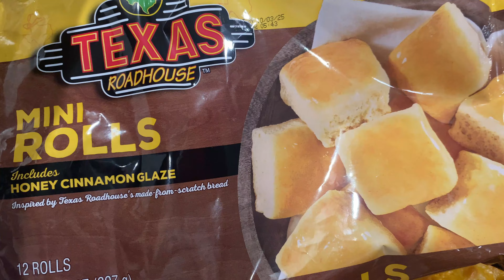Vlogtober Day 14: Cook with me | Mac and cheese Meatloaf Casserole | We tried Texas Roadhouse Rolls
Sorry for the late upload guys technical difficulties got me behind. We will catch up by tomorrow. Hey ya'll!!!

Amazon Storefront:

Come save money on Fetch with me! Sign up w/ code A55AYF & get 250 pts See you there!